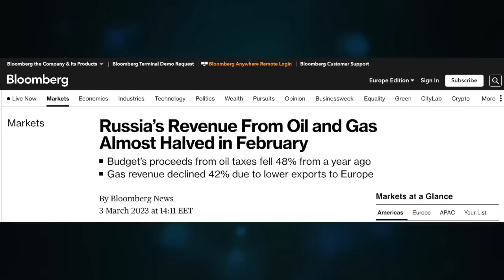Stagflation, Russian sanctions success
CRYPTO SUPPORT
BITCOIN: 3JvdnoyWMb93hSRgk58ZstUxg11PW9mKSr
ETHEREUM: 0xF39BdFb41f639B82E3D2Bf022828bC6394F533A3
LTC: MGFiMC18ZViF6DcCixMqAAP11TG4tF6Acj
ADA: addr1v94ayqu53uklgqnn6c4x4weu8zk4uw78km8capd5rjdc06q28j370
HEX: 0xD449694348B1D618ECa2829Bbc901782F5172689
EMC2: EXX4KK9pZLx7uiLWnCXtp7iMKjtq6o5b6R